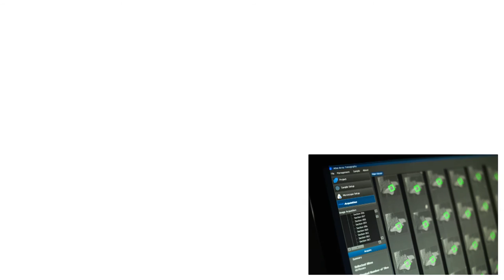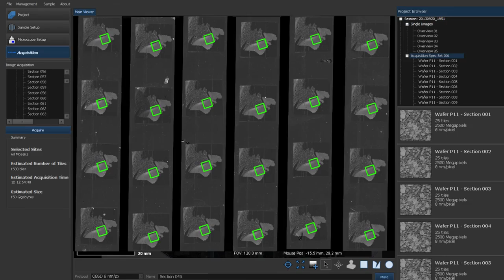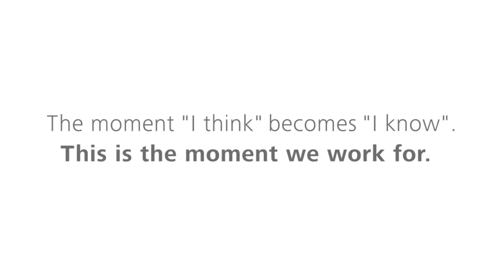ZEISS Solutions for High-Throughput Electron Microscopy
Discover Array Tomography with ZEISS ATUMtome, Atlas 5 Array Tomography, and ZEISS MultiSEM 505. Your most efficient workflows for large area imaging in electron microscopy.